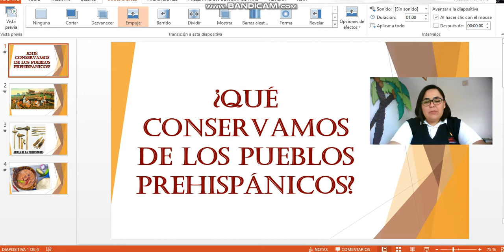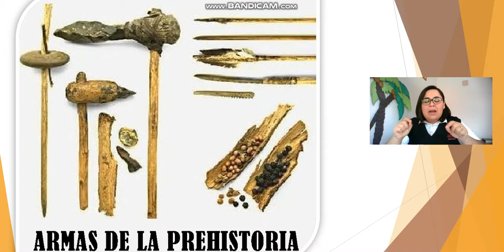QUÉ CONSERVAMOS DE LOS PUEBLOS PREHISPÁNICOS